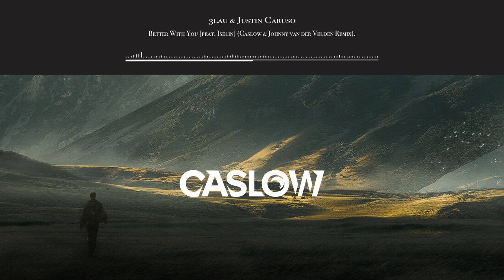3LAU & Justin Caruso Feat. Iselin - Better With You (Caslow & Johnny Van Der Velden Remix)